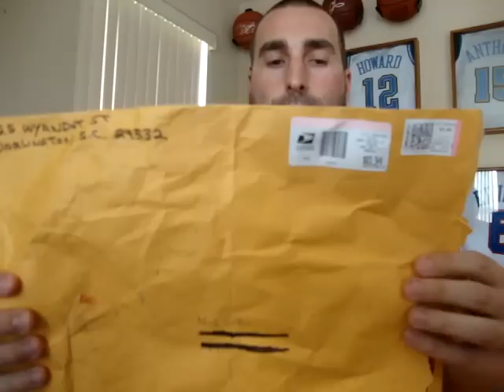3 TTM Successes All 3 NFL HOFers 4-11-12